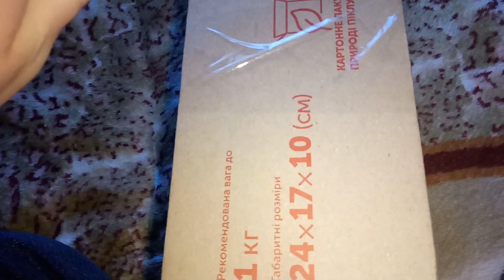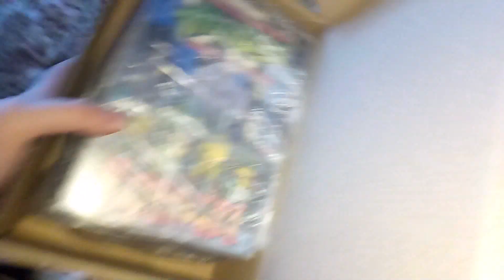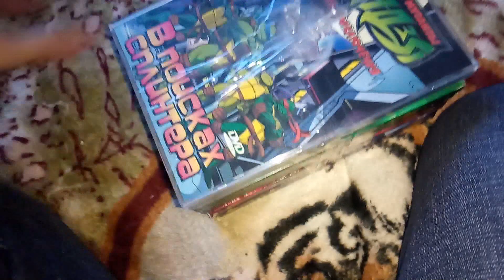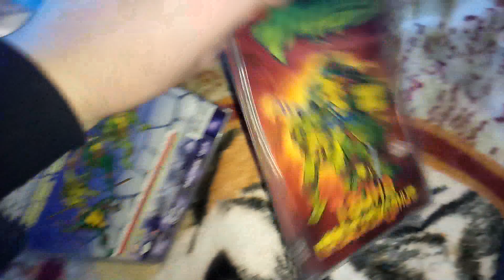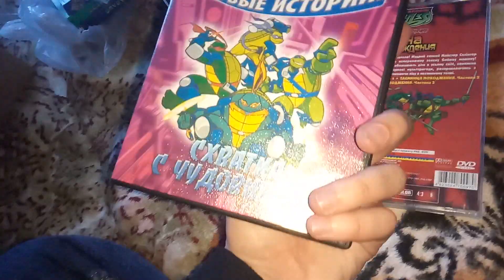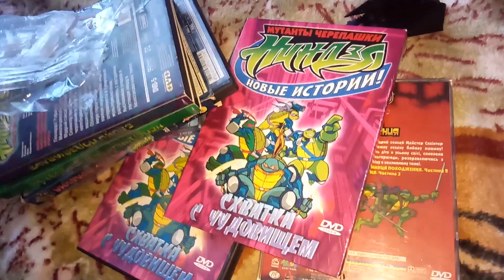РАСПАКОВКА ЛИЦЕНЗИОННЫХ DVD ДИСКОВ ЧЕРЕПАШКИ НИНДЗЯ 2003 В 2024 ГОДУ !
В 2023 году вышел новый диск под названием Teenage Mutant Ninja Turtles 2003 The Ultimate Collection

✔ Maksim Taran Максим Таран MRmaksim159 мрмаксим vhvfrcbv РАСПАКОВКА ЛИЦЕНЗИОННЫХ ДИСКОВ ЧЕРЕПАШКИ НИНДЗЯ 2003